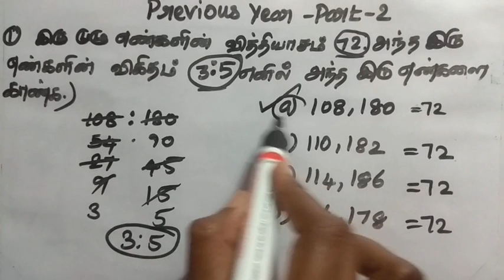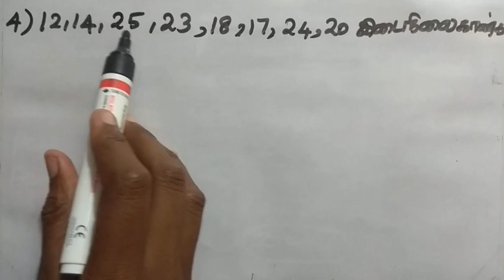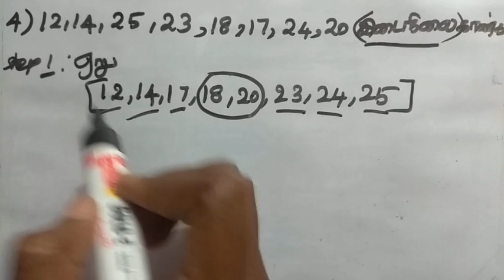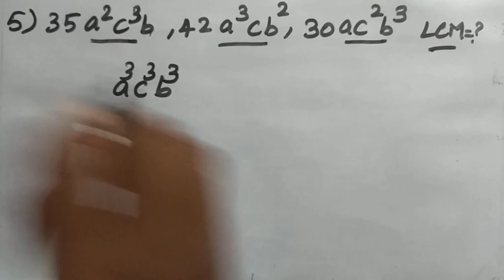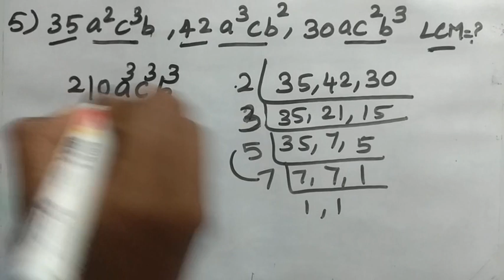TNPSC - PREVIOUS YEAR QUESTION PAPER -MATHS- PART - 2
TNPSC - PREVIOUS YEAR QUESTION PAPER -MATHS